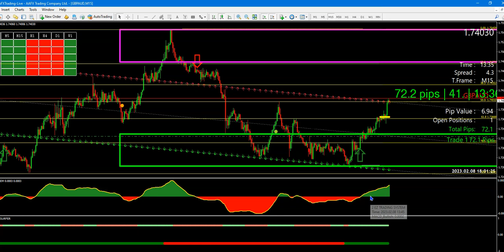🔥CHA-CHING CHA-CHING🔥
FULLY CUSTOMIZABLE MULTI-CONVERSION TRADING SYSTEM
BEST FOREX TRADING SYSTEM 2020#trading#LIVE,